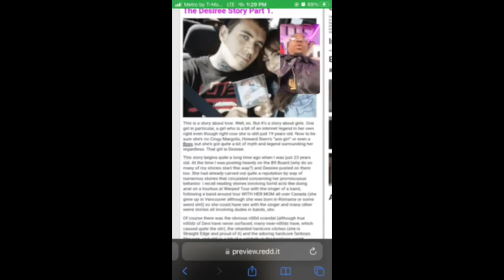EXPOSES ADAM22 ON FLAKKO'S SHOW AND ADAM 22 KICKS HIM OUT OF NO JUMPER OFFICE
@OFFICALPERVBUSTERS EXPOSES ADAM 22 ON FLAKKO'S SHOW ON NO JUMPER AND GETS KICKED OUT BY ADAM AND STREAM ENDED